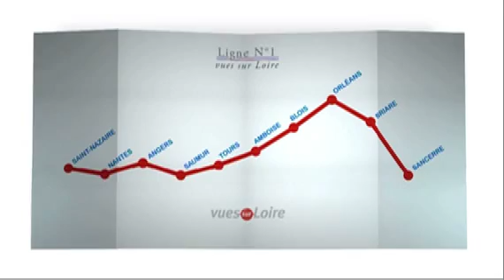reportage : Portrait Bertrand Donnot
Il écrit, il sculpte, et il navigue. Il parle beaucoup, également… Bertrand Donnot est un vrai personnage ligérien, réputé pour son amour de l'eau… et pour sa verve ! Ce sculpteur passionné a su dompter la Loire et s'en inspirer, faire du fleuve sauvage son domicile et son atelier d'artistes.Il a navigué pendant des dizaines d’années, avant de larguer les amarres à Montjean sur Loire.,.. dans le Maine-et-Loire où nous sommes allés le rencontrer.
Réalisation : Aurélie Bérard, Christophe Brousseau
Intervenant : Bertrand Donnot : sculpteur